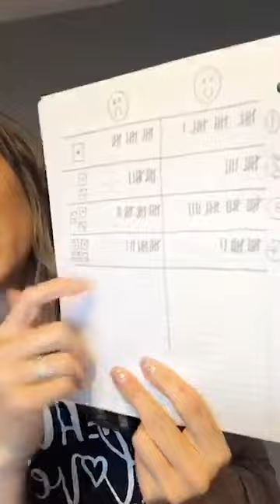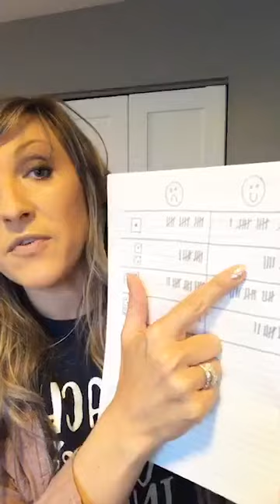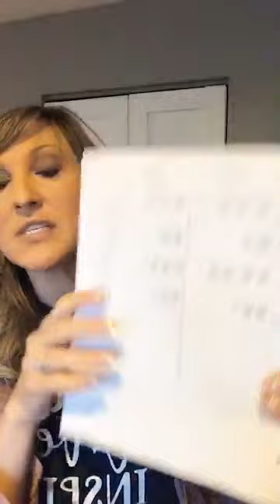Whole Brain Teaching- The NEW Scoreboard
Facebook Life with Heidi Martin from May 15, 2019